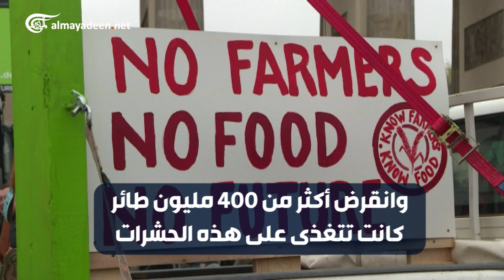احتجاجات بالجرارات الزراعية في برلين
الكاتب:
نحو 10 آلاف مزارع و5 آلاف جرار شاركوا باحتجاجات في برلين اعتراضاً على سياسات الحكومة.